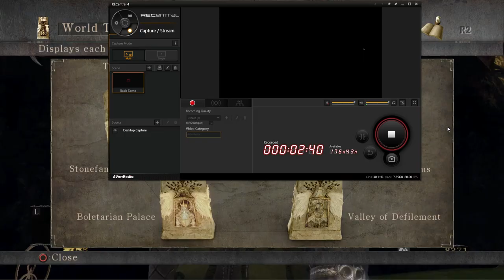Demon's Souls SL 1 +0 Weapons No Roll/Block/Parry/Rings/Buffs VS Leechmonger [BOSS 3]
---[EMULATED]---

So basically we all thought leechmonger was a lot different in the remake. He's not. He's quite similar still. Most the differences are just major asthetic changes, but once the novelty of everything looking wears off, I came to realize the actual mechanics were unchanged. In this version it's harder to tell which direction he's facing, for example, but you get used to it. The hit boxes and such on the punch are seemingly different, but you end up positioning and timing it the same anyways. You just wanna be on a different side in this version, but that doesn't change anything mechanically. Also I don't think in the remake it's safe to stay close during the heal since he doesn't pause for a second before punching like he does in this version, so you can stay closer more often on this version since the heal doesnt force you off. Anyhow this kill is fucked up. No sprint leechmonger is already pretty hard. +0 no buff leechmonger is also hard cuz out damage the heal is fucked and the aggro levels you need to maintain to out pace it is crazy. Combined the two and you get a really demanding fight. But here it is, no buff +0 no sprint leechmonger. Complete with the highest aggro I've ever dared to try in order to out pace the heal while also having to constantly back out for the arm flail.

Rules:
-Soul Level 1
- +0 Weapons
-No Roll/Block/Parry
-No Buffs (No Turpentine, Sticky White Stuff, and Black Turpentine)
-No Poison/Plague
-No Rings
-No Morion Blade
-No Demonbrandt (Or Soulbrandt/Northern Regalia)
-No Storm Ruler outside of Storm King (and it must be broken when used against him)
-No Phosphorescent Pole except against Maneaters
-Melee Only (No Bows, Magic, Throwing Knives, Firebombs, etc)
Also:
-No Sprint
-No Soul Form Damage Bonus